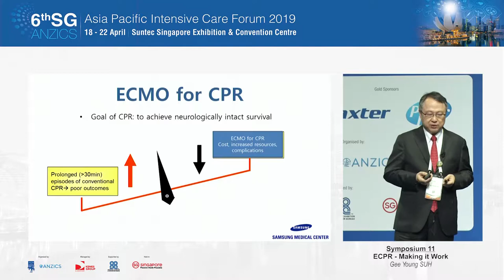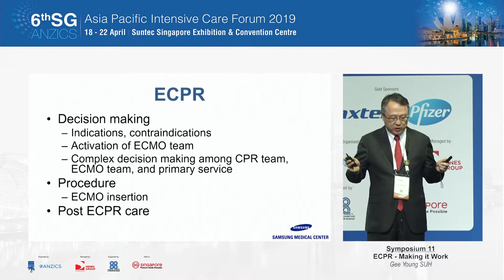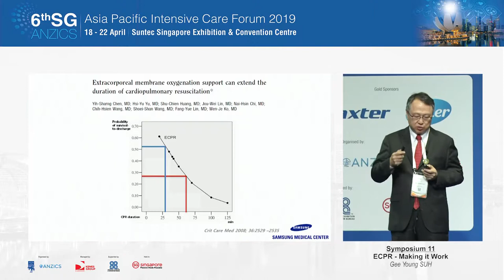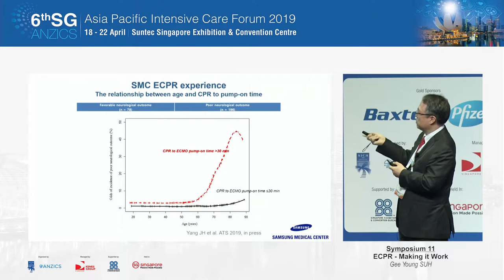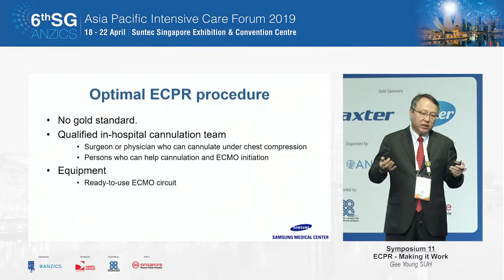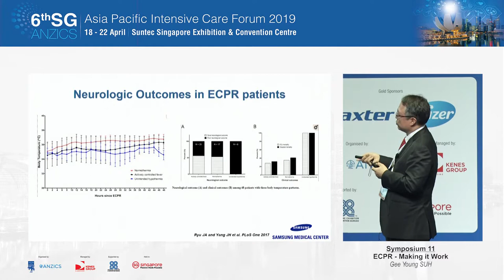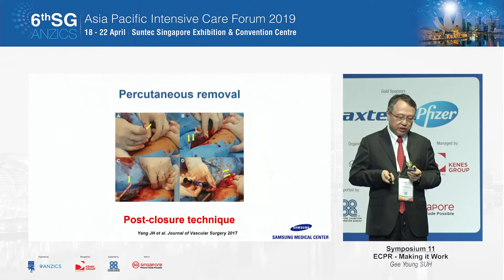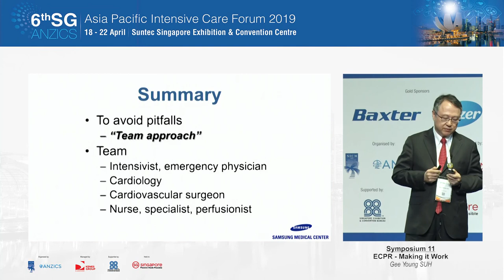SG-ANZICS 2019: ECPR - Making it Work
SG-Anzics 2019: Symposium 11
Done by: Gee Young SUH